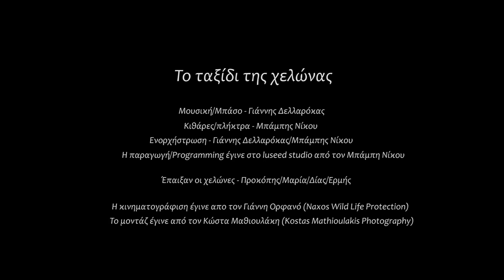Το ταξίδι της χελώνας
Ένας συναρπαστικός κύκλος ζωής... Ένα απίστευτο ταξίδι